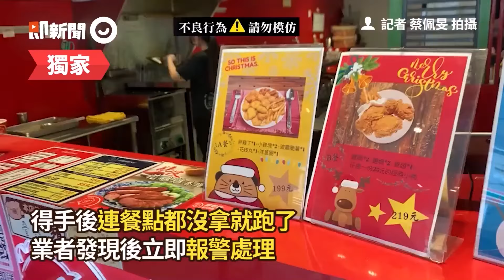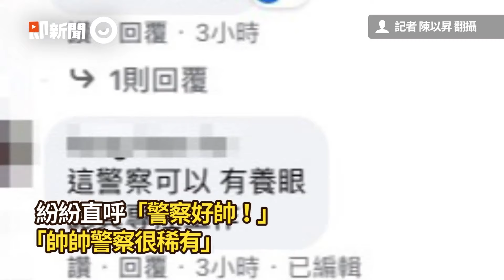牽小孩上樓口袋不慎掉出$5000 後方男6秒內彎腰撿走｜爆料｜侵占｜占為己有｜精選影片